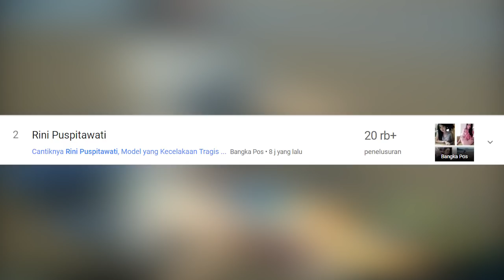Mengenal Rini Puspitawati, Pemandu Lagu yang Kecelakaan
Nama Rini Puspitawati tiba-tiba merangsek ke jajaran topik yang paling dicari di google

Tercatat dicari lebih dari 10 ribu kali hingga trending di situs pencarian